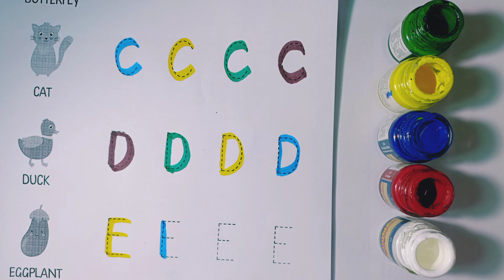A for Apple B for Ball,ABCD, Alphabet,phonics song,Learn abcdछोटे बच्चों की पढ़ाई#toodlers#kidssong#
Learn  write abcd
a for Apple B for Ball with Pictures
a for apple
alphabet song